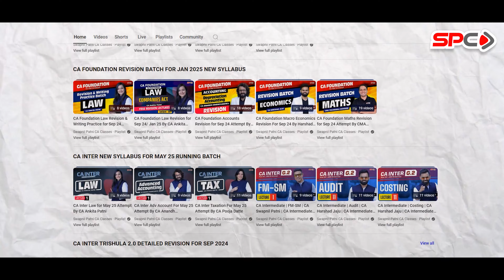CA Foundation Exam Over! What's Next? Must Watch Video, Get Insights about CA Inter Journey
CA Foundation exams are over, but the journey has just begun! In this must-watch video, CA Swapnil Patni and CA Harshad Jaju provide essential insights into what lies ahead in your CA Inter journey. From study strategies to time management tips, this video covers everything you need to know to make your transition from CA Foundation to CA Intermediate smooth and successful.

Whether you're looking for expert advice on how to tackle the CA Inter syllabus or insights into preparing for the upcoming CA Inter attempt, this video has got you covered. Don't miss out—this is the perfect guide to kickstart your CA Inter preparation!